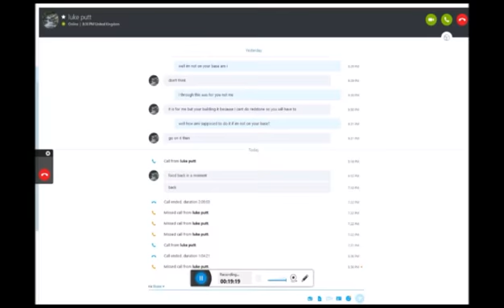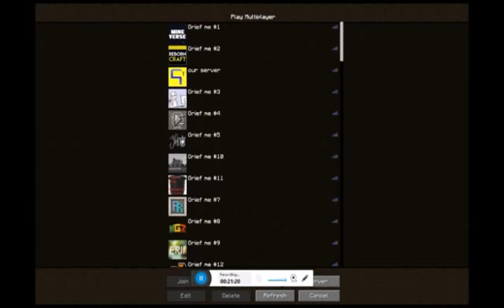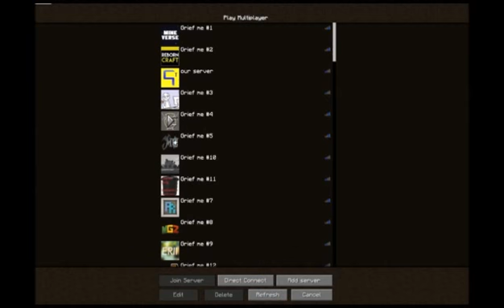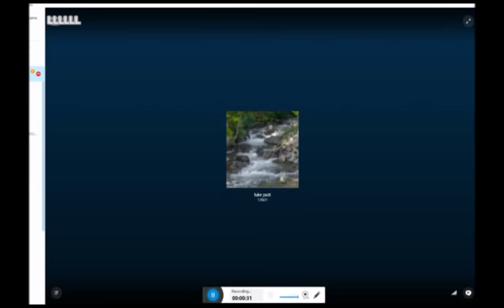CREEPY! Werid things happen ingame and in real life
creepy music played on minecraft everytime its night and the door shut it self at the begging and spawn dosent work proplery (but thats more likely a glitch) music no longer plays anymore so werid! and things fall down in real life at the end